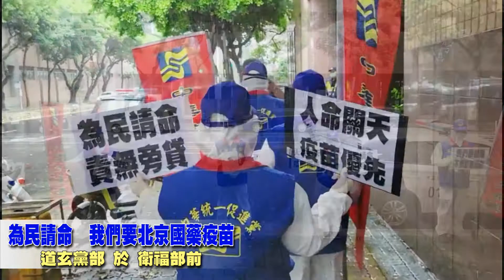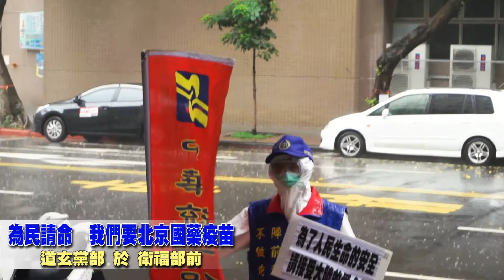中華統一促進黨孔子紀元2572年05月30日為民請命 我們要北京國藥疫苗 由道玄黨部副主委 潘清合先生帶領黨員以及夫人至衛福部大門口前，為全台灣人民請命，要求政府接受大陸北京國藥愛心疫苗！